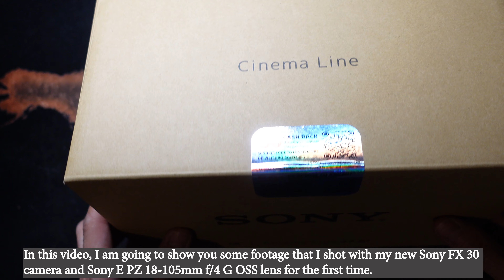Sony FX 30 Camera Review : With Sony E PZ 18-105 mm Lens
First time shooting videos with my Sony FX 30 camera along with Sony E PZ 18-105 mm Lens. This camera-lens combination is a good choice for anyone who may be traveling and don’t really want to have to change lenses constantly. The microphone I used in this video is a good purchase. I highly recommend it. As for the lens filter kit (including UV filter, CPL, and ND4 filter), the ND4 filter is a disappointment. Next time I am going to try UV filter and CPL and maybe make another video for comparison.